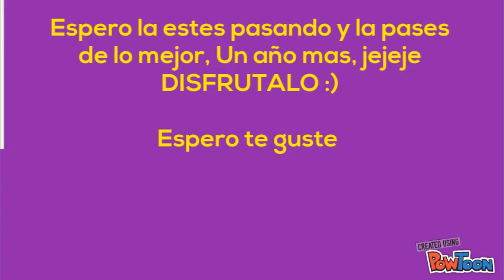FELIZ CUMPLE REYNITA